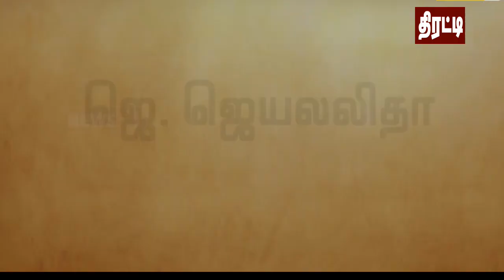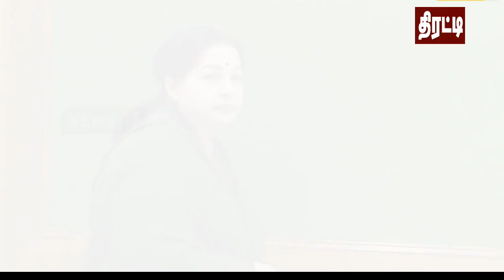ஜெ. ஜெயலலிதா என்னும் நான் | J.Jayalalitha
ஜெ. ஜெயலலிதா என்னும் நான் | Jayalalitha |